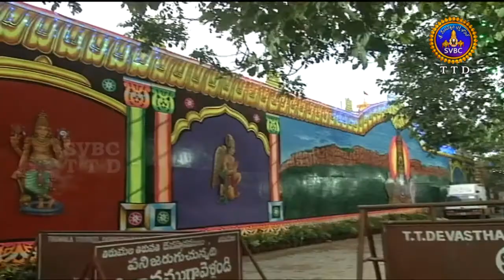Adhyatmika Viseshalu | 8 Am | 14-09-18 | SVBC TTD